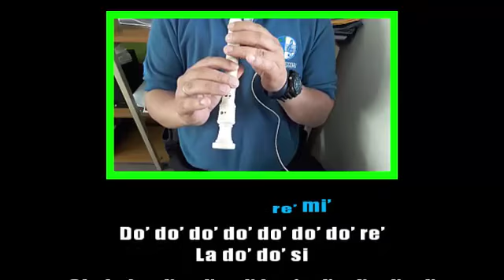Nacho - Bailame (Flauta dulce) ¡COMPLETA!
Si si mi’ re’
Re' si do’
Sol sol si la sol la

Si si si sol’ sol’ sol’ fa#’ mi’
Si si la sol
Mi’ mi’ mi’ mi’ mi’ mi’ mi’ fa’#
Re’ mi’ mi’ re’
Re’ re’ re’ re’ re’ re’ re’
Do’ do’ re’ re’ mi’
Do’ do’ do’ do’ do’ do’ do’ re’
La do’ do’ si

Si si si sol’ sol’ sol’ fa#’ mi’ mi’ mi’ mi’
Re’ re’ re’ re’ re’ re’ sol’ sol’ re’ sol’ re’
Re’ re’ re’ re’ re’ re’ sol’ fa#’ fa#’ sol’ fa#’

Mi sol si sol si
Sol si si si si si si do’ sol do’
Do’ do’ do’ do’ re’ mi’ re’ re’
Si si si sol la si la

Sol si si si si si re’ mi’ re’ re’ do’
Si si si si sol la si la

Si si si mi’ mi’ mi’ mi’ mi’
Si si si si do’ si
Do’ do’ do’ do’ re’ do’
Si re’ re’ re’ re’ re’
Si si si re’ re’ re’ re’ re’
la la la re' re' re' re' re'
re' do' si

Si si sol si sol si re’ mi’ re’ do’ do’
Sol sol sol sol sol do’ re’ mi’ re’
Sol sol sol sol sol si si si la

Mi sol sol’ mi’ re’ mi’ si
Mi sol si